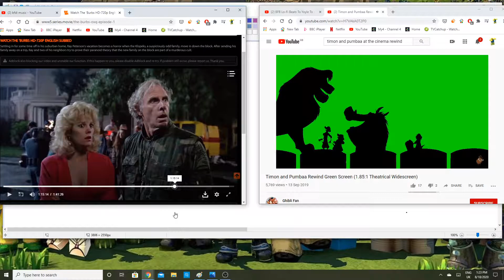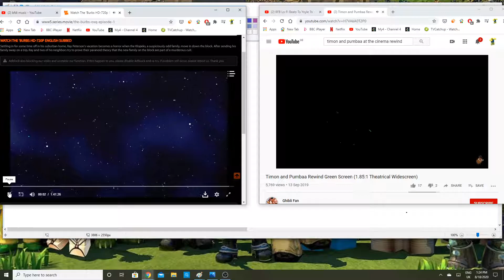timon aand pumbaa rewind the burbs 1989